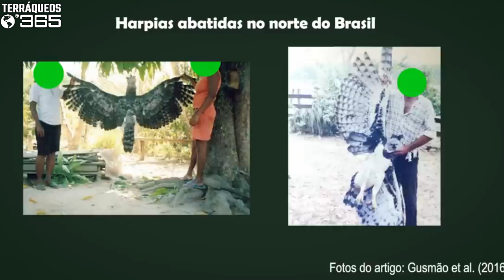Harpia: A Majestosa Águia Poderosa em Extinção nas Florestas Tropicais.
A harpia é a maior e mais forte águia do mundo. Ela é encontrada nas florestas tropicais da América Central e do Sul e é conhecida por suas habilidades de caça impressionantes. As fêmeas são maiores do que os machos e podem pesar 9 kg e ter uma envergadura de asas de até 2 metros. A harpia é capaz de levantar presas muito maiores do que ela mesma, e é vista como um predador importante na cadeia alimentar da floresta tropical. Infelizmente, a harpia está ameaçada de extinção devido à perda de habitat e à caça furtiva, e é importante trabalhar para proteger esta espécie impressionante.
A harpia é encontrada nas florestas tropicais da América Central e do Sul, desde o sul do México até a Argentina. Ela prefere habitats de florestas densas e altas, incluindo florestas de terra firme e florestas inundáveis. A harpia também pode ser encontrada em áreas de savanas próximas às florestas. Ela depende de grandes áreas de florestas para sobreviver, pois precisa de uma grande variedade de presas para se alimentar. Infelizmente, a destruição das florestas tropicais é uma grande ameaça para a harpia, pois isso pode reduzir seu habitat e diminuir a disponibilidade de presas.
Sim, a harpia é uma espécie em perigo de extinção devido à degradação do habitat e à caça furtiva. A perda de habitat é uma grande ameaça para a harpia, já que ela precisa de grandes áreas de floresta tropical para sobreviver e encontrar presas. A destruição das florestas tropicais ocorre devido a atividades humanas, como desmatamento para agricultura, mineração e construção de estradas. Além disso, a harpia é frequentemente caçada por seres humanos por causa de suas penas, carne e partes do corpo, que são usadas para barbatanas tradicionais e medicinais. Essas atividades têm reduzido significativamente como indivíduos de harpia, tornando-a uma espécie em perigo de extinção. É importante tomar medidas para proteger a harpia e seu habitat, a fim de garantir a sobrevivência desta espécie impressionante.